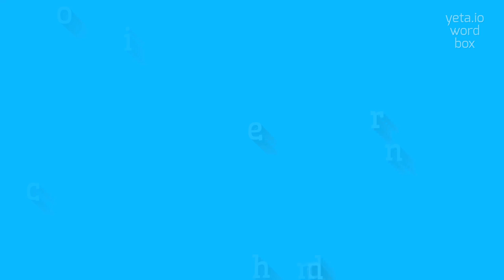How to say "richmondshire"! (High Quality Voices)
Watch in this video how to say and pronounce "richmondshire"!